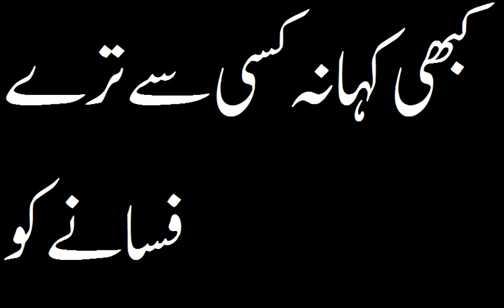کبھی کہا نہ کسی سے ترے فسانے کو